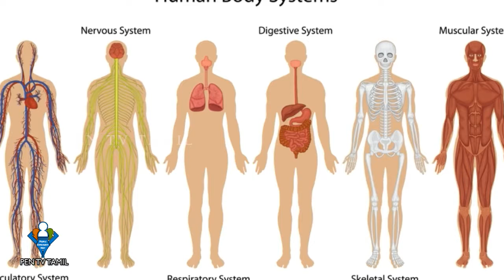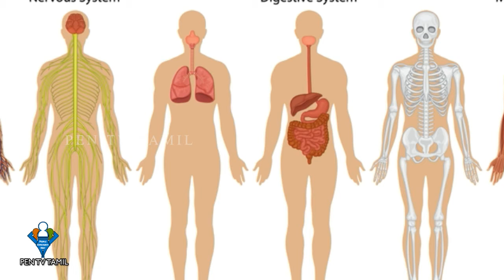இந்த மொழி அறிந்தால் இன்பமே 🕴know your body language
நமது உடலின் மொழி அறிந்து உள்  உறுப்புகளை ஆரோக்கியமாக பாதுகாத்தால்  நெடிய ஆயுளைப்பெற்று
நலமுடன் வாழலாம்.